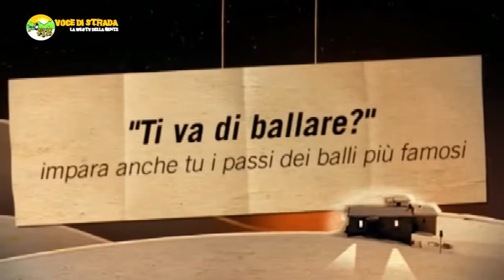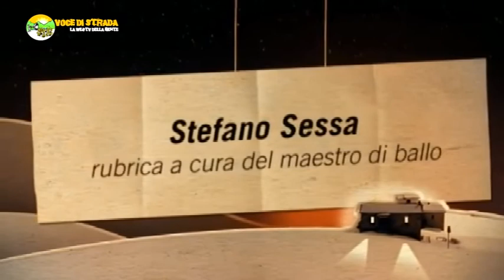Voce di Strada - Ti va di ballare - 4 puntata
Ti va di ballare - 4 puntata